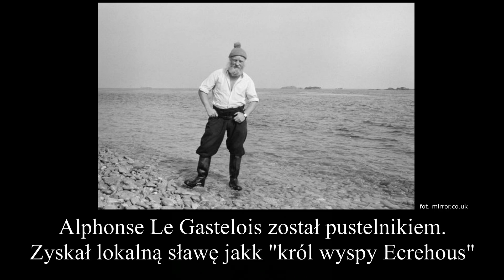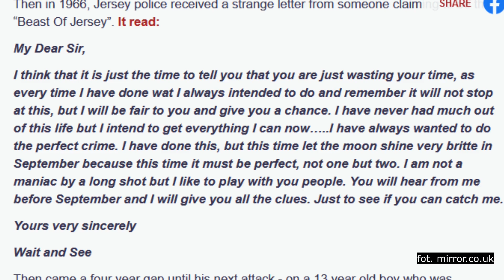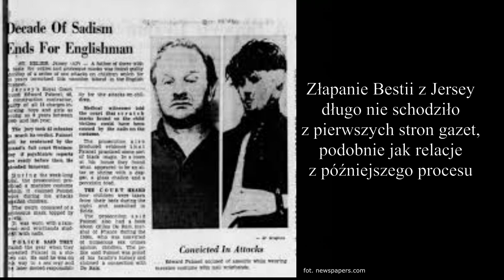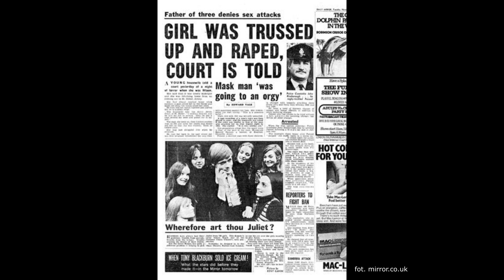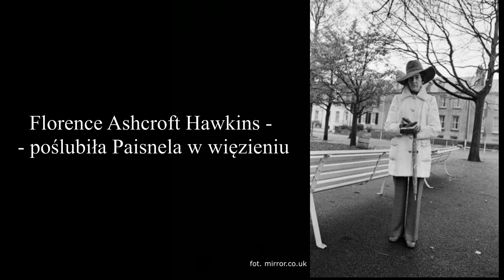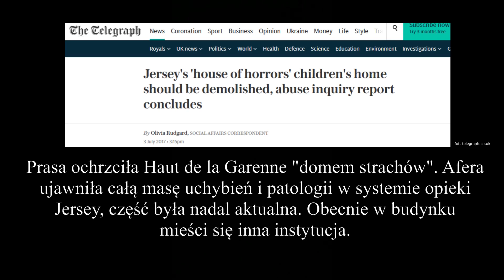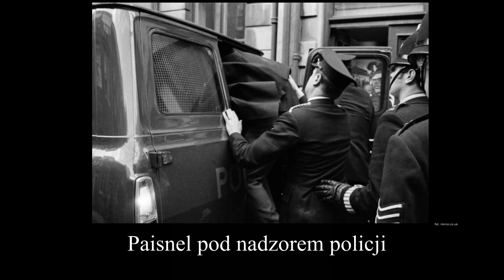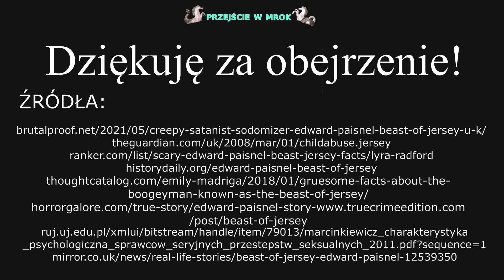Edward Paisnel - prawdziwy Dr Jekyll i Mr Hyde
Druga połowa XX wieku, wyspą Jersey wstrząsa seria nocnych ataków na kobiety a później na dzieci. Zamaskowany napastnik przez kilkanaście lat sieje grozę a policja jest bezsilna...

Śledztwo w Haut de la Garenne
telegraph.co.uk/news/2017/07/03/jerseys-house-horrors-childrens-home-should-demolished-abuse/
barkinganddagenhampost.co.uk/news/20922552.post-memories-reporter-dagenham-hunted-beast-jersey/

Opracowanie na temat przestępców seksualnych

Zdjęcia: internet